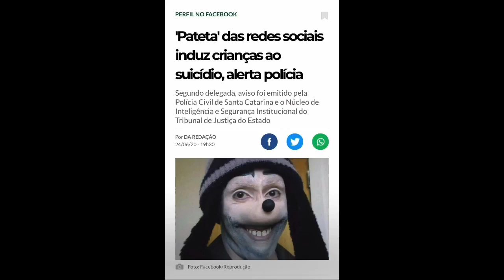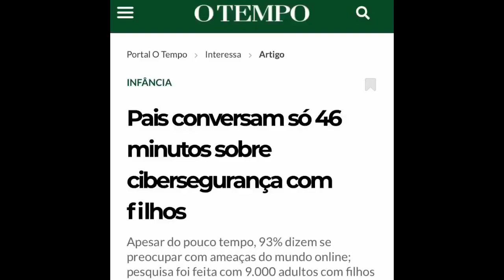'O perigo que vem da internet: personagens desafiam crianças e adolescentes a cometerem suicídio'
A médica e psicanalista Soraya Hissa avalia os riscos e a necessidade dos pais terem atenção ao conteúdo que os filhos têm acesso na internet

Acompanhe as principais notícias de Belo Horizonte, Minas Gerais e do Brasil
Siga nosso perfil no Twitter